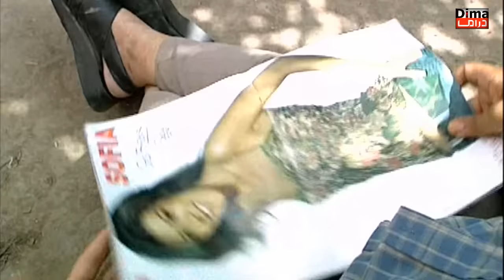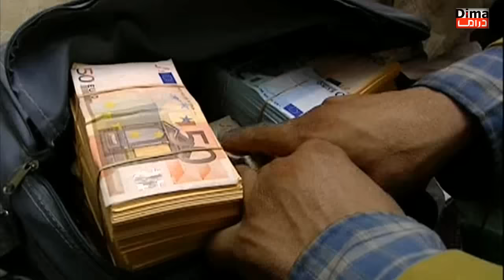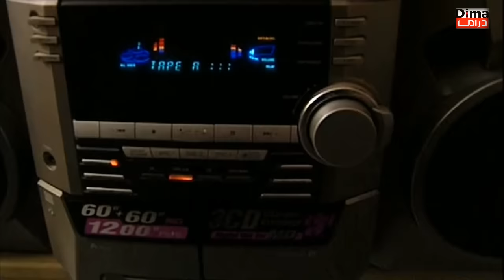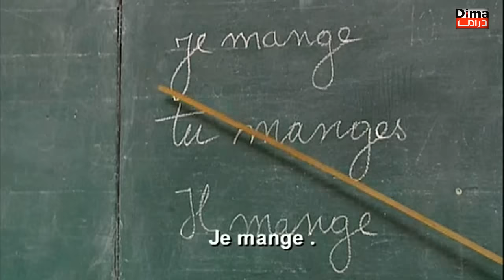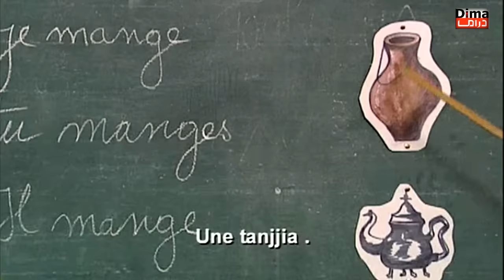Film Al-Makroum HD فيلم مغربي المكروم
فيلم مغربي المكروم